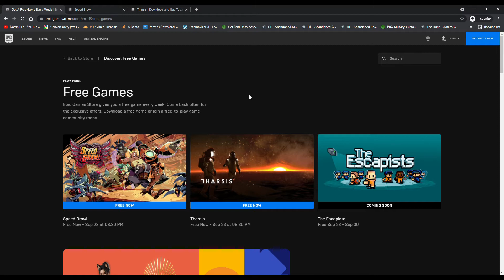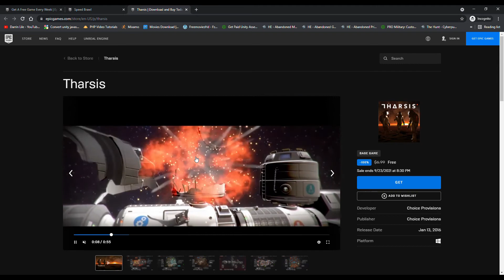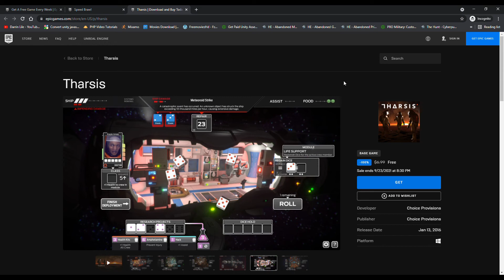Get Original Speed Brawl & Tharsis PC Game From EPIC - Sinhala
Speed Brawl is a 2D combat-racer about moving fast and hitting hard! Maintain your momentum, build combos, and unleash powerful moves. Find your own fighting style, and assemble the best team of brawlers ever seen. Then do it all again faster. Faster. FASTER!

Tharsis is a turn-based space strategy game. With dice. And cannibalism. It puts you in control of humanity’s first mission to Mars, just as it’s struck by a micrometeorite storm.

Please let us know if you want to similar kind of videos.